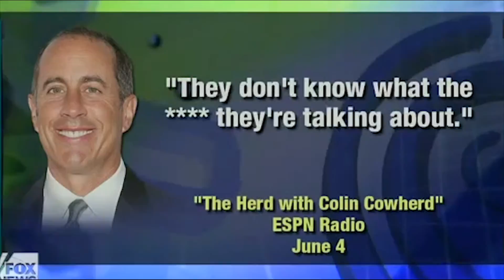Jerry Seinfeld Has BEE-TSD